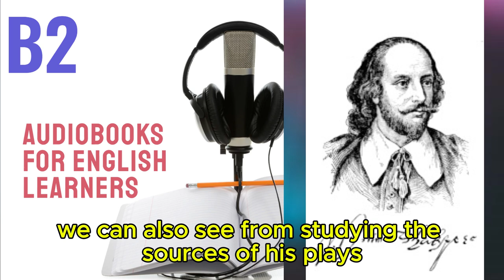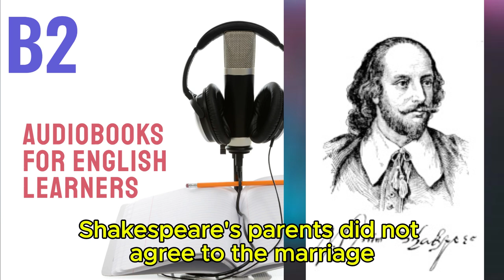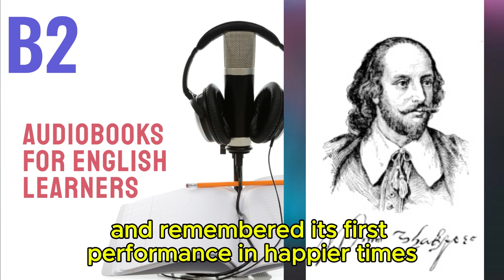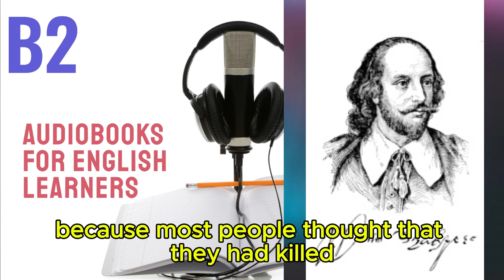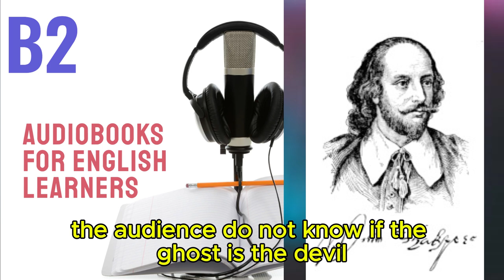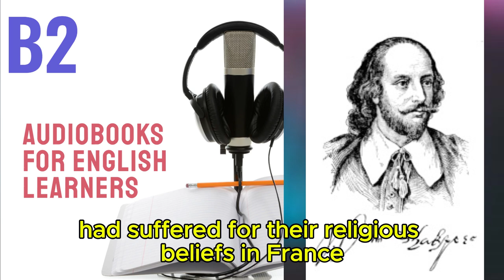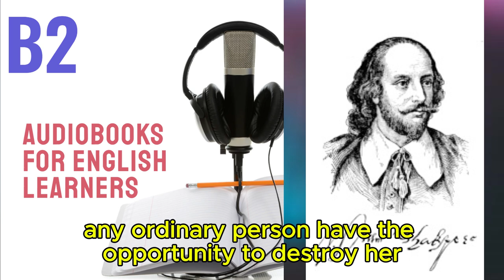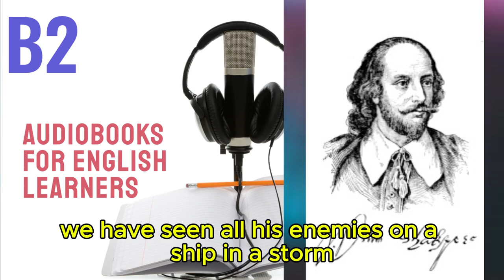Shakespeare - His Life and Plays - Audiobook for English Learners (B2 Intermediate-plus Level)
🎧 Shakespeare - His Life and Plays by Will Fowler - Audiobook for English Learners (B2 Intermediate-Plus Level) 🎧

Welcome to our B2 Intermediate-Plus Audiobooks playlist! Discover "Shakespeare - His Life and Plays", a captivating audiobook crafted specifically for B2 level English learners. This thrilling story challenges your listening skills with its intricate plot and advanced vocabulary.

About this Audiobook:

Summary : Everybody knows the name of the greatest English writer all the times, everybody cried when reads his dramas or laughs at comedies, everyone’s heart were touched by his words. But who was William Shakespeare indeed, and what do we know about him? A lot of different information and myths you could read about this person and this book could help you to sort it and find out the truth. A lifetime adventure expecting you on these pages, from Shakespeare’s birth to his death. Phenomenal writer left us an immortal legacy. But what had influenced of his development like actor and writer? Who were the prototypes of heroes in his works? It’s all about William’s career, private life and lot of other interesting facts which you would not find at Wikipedia. Shakespeare in fashion forever.
Level: B2 (Intermediate-Plus)
Content: Complex narrative with sophisticated vocabulary and sentence structures suited for advanced intermediate learners

Why You Should Listen:

Engage with an Intense Storyline: Dive into a gripping plot that keeps you on the edge of your seat while enhancing your English proficiency.
Expand Your Vocabulary: Encounter advanced vocabulary and expressions that elevate your language skills.
Improve Listening Comprehension: Strengthen your understanding of more complex content designed for B2 level learners.

Tips for Using This Audiobook:

Listen Actively: Pay attention to pronunciation and intonation to refine your speaking skills.
Analyze the Plot: Follow the twists and turns of the story to practice critical thinking in English.
Discuss with Others: Share your thoughts on the narrative to practice using new vocabulary in context.